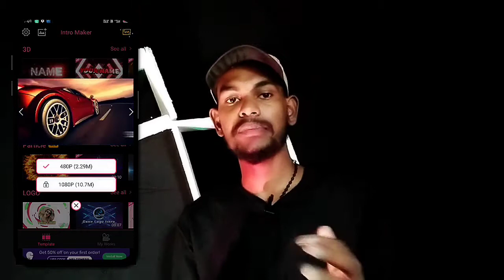How to make intros for youtube videos intro kaise banaye ||Adivasi 2021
COVERTOPICS:-
1.How to make an intro
2.an intro video
3.How to make an intro for youtube video
4.How to make an intro for youtube channel
5.An intro 2021
6.Intro maker